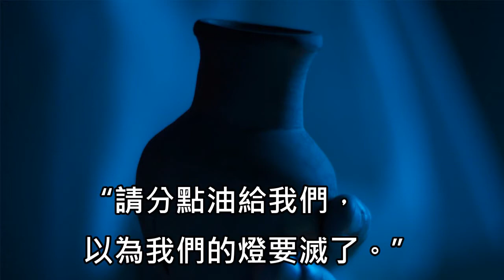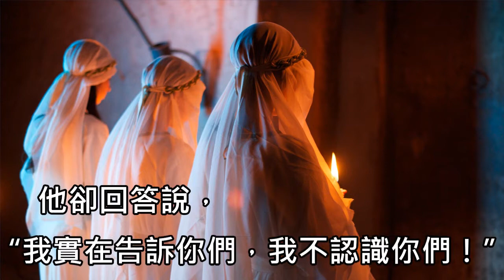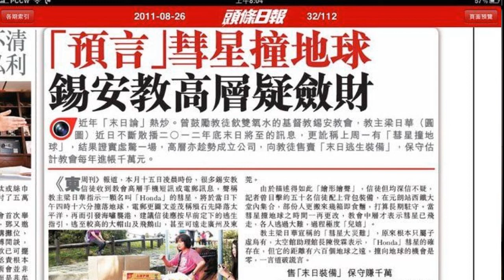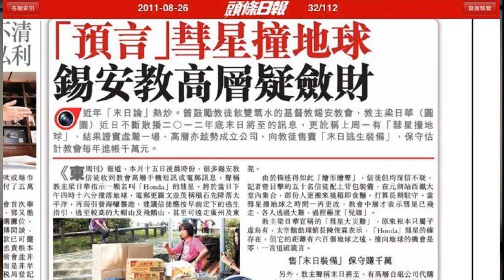耶穌說：醒少少當幫忙！(太25：1-13)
在馬太福音24章，我們看見就有門徒來問耶穌關於他降臨和世界的末了有什麽預兆，結果耶穌就對門徒說出了一系列的預兆，耶穌說在世界末了的時候，將有假先知，假基督的出現，並且有饑荒，戰爭，地震等災難的來到。耶穌這樣說是為了要提醒門徒，今天也一樣提醒我們基督徒們要警醒。耶穌基督再來的事，我相信在座的每一個弟兄姐妹我們都相信是會發生，可是耶穌預言到現在都已經2千多年了，我們都在等待，幾時呢？彼得書信裏面告訴我們，主耶穌至今還沒有來，其實並不是上帝要耽延，而主耶穌還在忍耐，等候更多的人可以認識基督，得到永生。可是身為一個等待者的我們，特別處在當今的時代，看見耶穌所預言的預兆發生的越來越多，而越來越頻密的時候，我們應該抱著怎麼樣的心態去面對呢？或是我們應該要如何準備自己呢？

馬太福音25章1－12節
“1 「那時，天國好比十個童女拿著燈出去迎接新郎。2 其中有五個是愚拙的，五個是聰明的。3愚拙的拿著燈，卻不預備油；4 聰明的拿著燈，又預備油在器皿裏。5新郎遲延的時候，他們都打盹，睡著了。6 半夜有人喊著說：『新郎來了，你們出來迎接他！』7那些童女就都起來收拾燈。8 愚拙的對聰明的說：『請分點油給我們，因為我們的燈要滅了。』9聰明的回答說：『恐怕不夠你我用的；不如你們自己到賣油的那裏去買吧。』10他們去買的時候，新郎到了。那預備好了的，同他進去坐席，門就關了。11 其餘的童女隨後也來了，說：『主啊，主啊，給我們開門！』12 他卻回答說：『我實在告訴你們，我不認識你們。』”